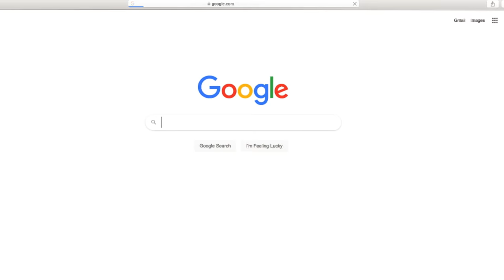Inside the Rhude x Maxfield Pop-up + MY MERCH? (VLOG)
Today's video: Today we head into one of my favorite designers pop up events (Rhuigi) for his highly anticipated event in accordance with Maxfield. The Rhude pop up was something I had to go and see, if not just to support one of my favorite brands, also for the exclusives clothes, sneakers and accessories they have. I personally went in for the new bandana sneakers, but unfortuantely they sold out really quick. Anyways, hope you enjoy the vlog none the less!

MAIL STUFF MY WAY:

Paul Fuenteballa
23986 Aliso Creek Rd.
Laguna Niguel, CA, 92677
Box #504